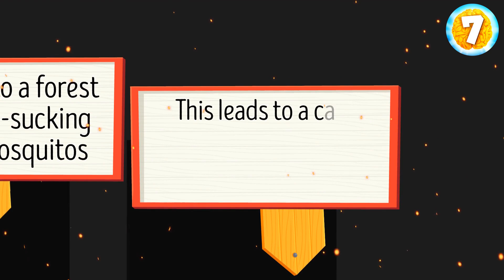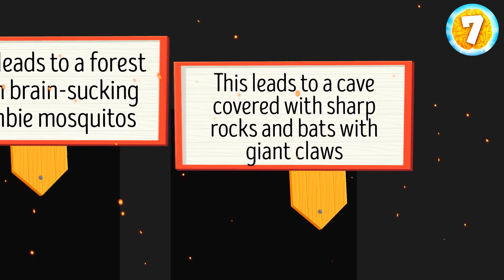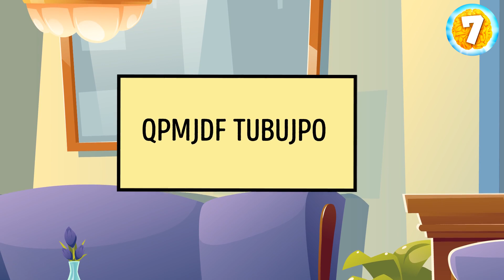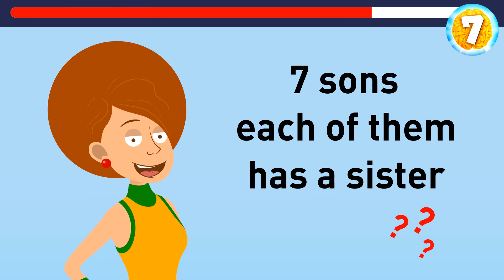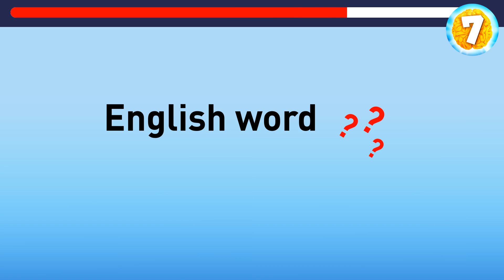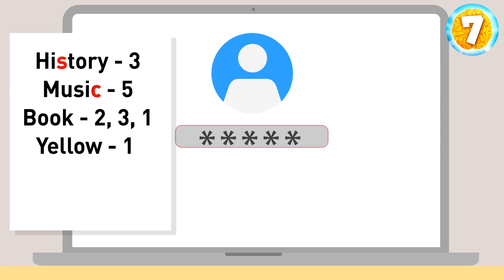Cognitive Countdown: Fast Riddles for Fast Minds!